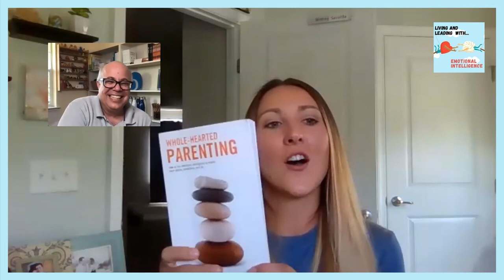Applying EQ in Today's Climate with Joshua Freedman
Episode 96 of Living and Leading with Emotional Intelligence | Applying EQ in Today's Climate with Joshua Freedman

In this episode we'll talk with Joshua Freedman, CEO of Six Seconds about the benefits and the challenges of developing and applying EQ in a world plagued by anxiety, burnout, and discord.

Joshua leads the world’s most extensive EQ organization (Six Seconds), now with offices and representatives in 25 countries.  He works with leaders and teams around the world helping them use emotional intelligence to get better results.  His clients include FedEx, Microsoft, INTEL, Amazon, all branches of the US armed forces, and the United Nations.

As a keynote speaker and facilitator, Joshua’s dynamic, humorous, and authentic style creates trust and leaves audiences motivated to take action.  His presentations deliver hard-core science made practical, and are tailored to address specific organizational issues including:

The Business Value of Emotions
Accelerating & Sustaining Change
Being a Leader Worth Following

Josh is the bestselling author of At the Heart of Leadership, as well as INSIDE CHANGE, the Handle With Care EQ Activity series, the SEI EQ Leadership Assessment, and the Organizational Vital Signs and coauthor of The Vital Organization.

His purpose is to inspire compassionate wisdom.  In his speaking, writing, and leadership, he does so by blending the power of emotions with rigorous, practical data.